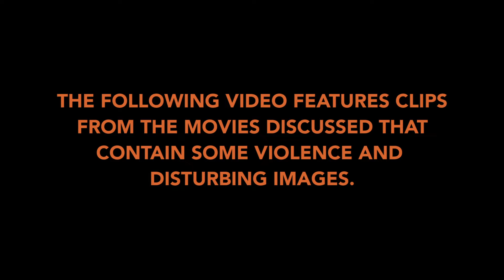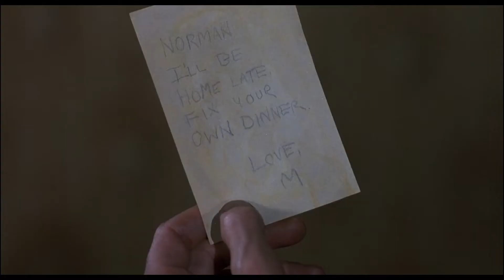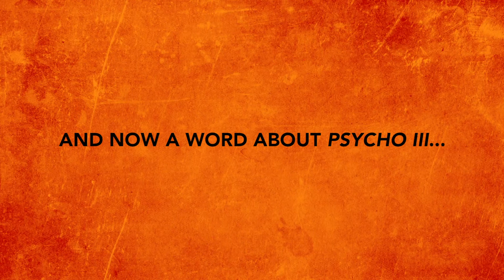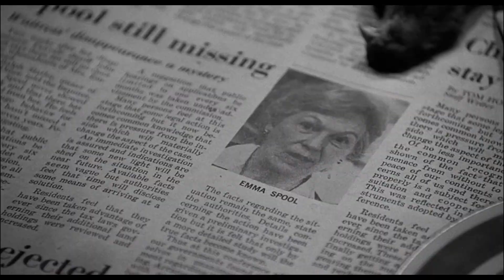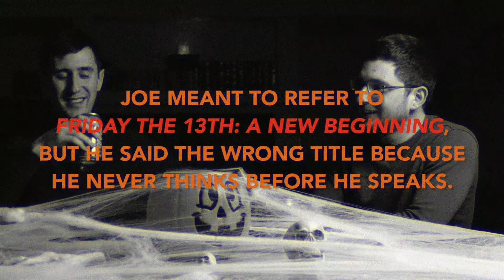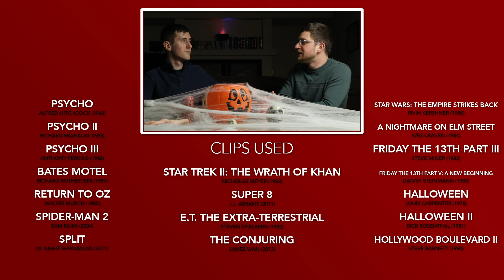Film Illiterates | Psycho II and III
Happy Halloween!  This year we talk a lot about Psycho II!  And also maybe we talk a little about Psycho III...